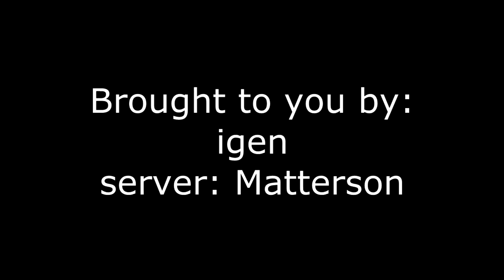Hack this.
This is what happens when someone with a good frame rate sees you.

edit: name might be Lgen, not 100% sure. Watch chat box at 1080p for the kill report.